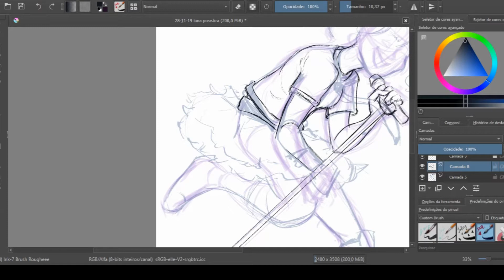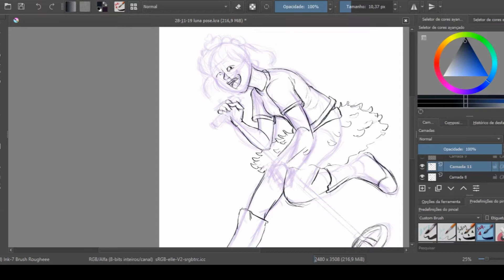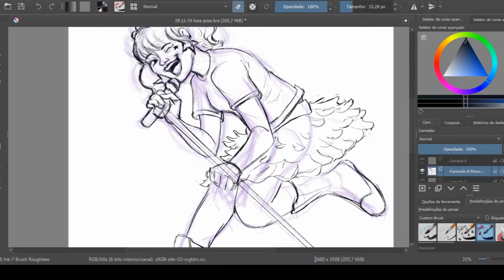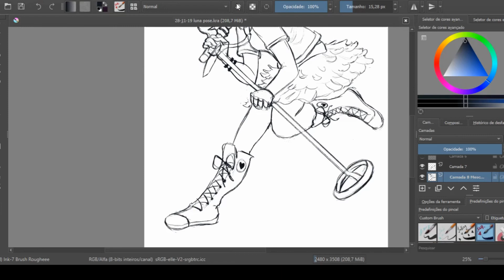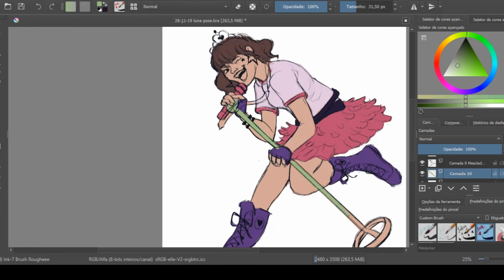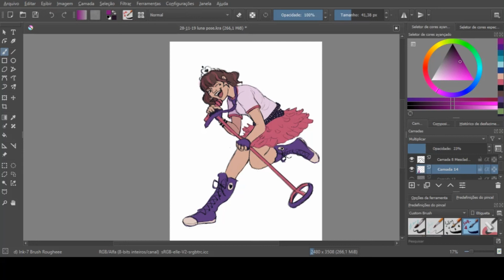Drawing an OC | Original Character Speedpainting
↓↓ MORE INFO ↓↓

Hello! It's been a while since I last uploaded, and since then I've gotten a new software for video editing I'm still getting used to. Today's video is a speedpaint for a piece I did a few months ago, an original character for a story I'm working on, and I'm super excited to share about it soon.

Program used: Krita
I use a Wacom Bamboo tablet